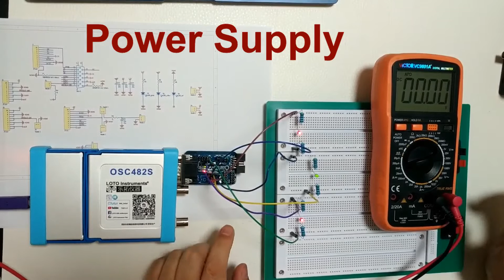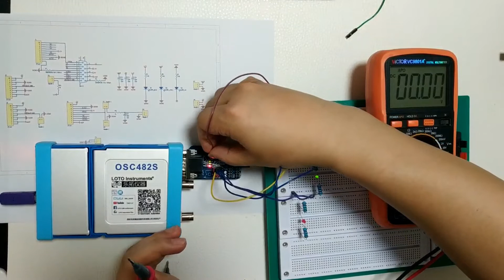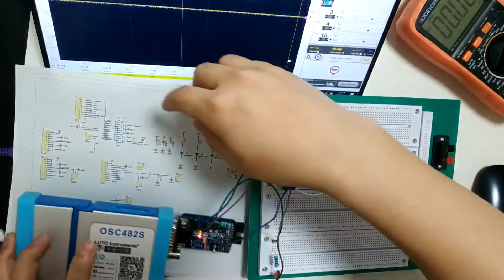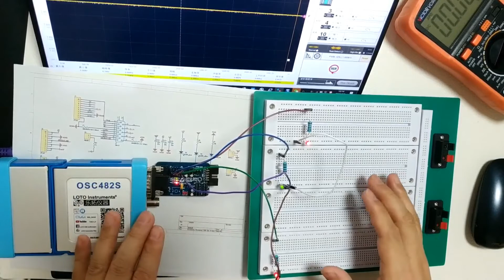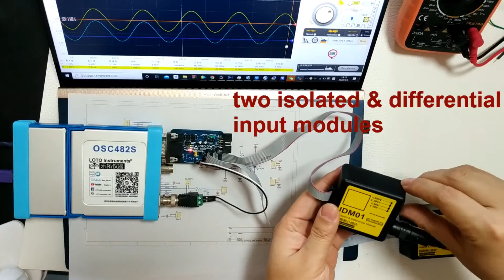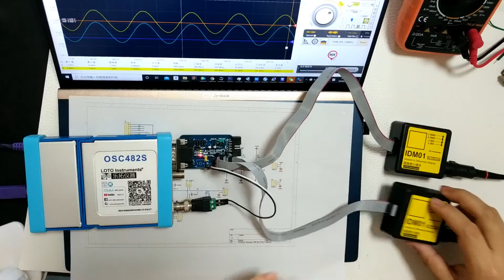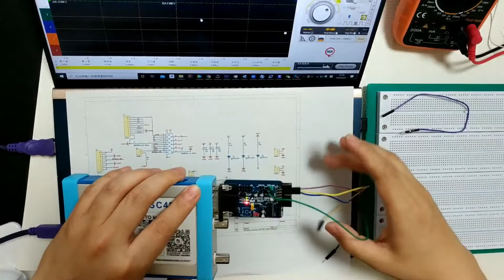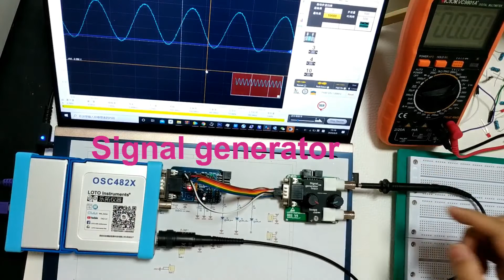LOTO open source DIY expansion board PCB---How to fully tap the DIY potential of your oscilloscope?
The DE-15 interface of the LOTO oscilloscope provides various hardware resources. Here is an open source simple DIY expansion board PCB, compatible with any LOTO oscilloscope model. We will put the schematic diagram and PCB source files on the download address of the LOTO oscilloscope host computer software, so that everyone can make their own. We also welcome suggestions or directly improve it to make it richer.
Use this expansion board on the LOTO oscilloscope, you can provide 5V, -5V, 3.3V power supply to your DIY circuit, some models can also provide 3 IO, provide a PWM wave, an adjustable DC voltage reference source, 4 ~6 logic analysis channels, you can also introduce a signal generator module, two-way isolation differential module, current module and so on.